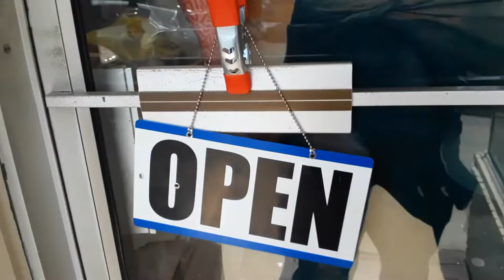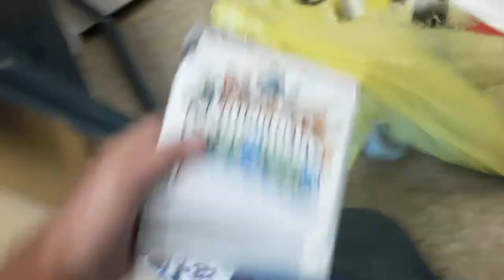Butler Store + Video Games Trade Ins 178 Main Street NJ 10/2/19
Butler Store + Video Games Trade Ins 178 Main Street Butler NJ 10/2/19

Butler Store Zonks V ideo Games and More / Rip N Run Collectibles 10/2/19